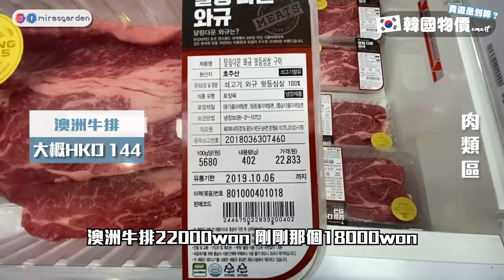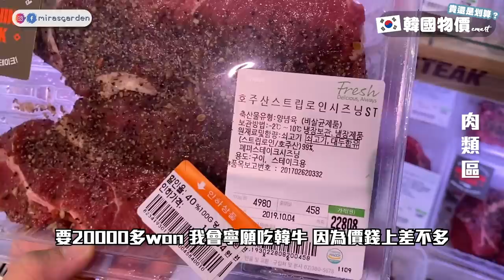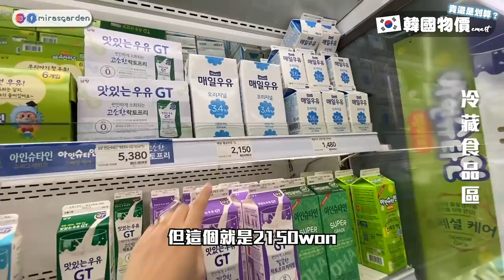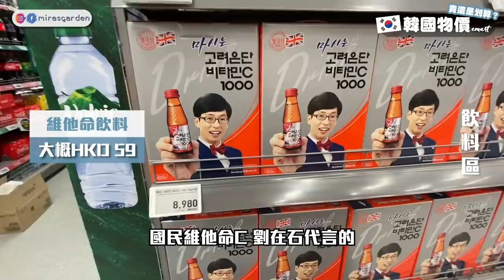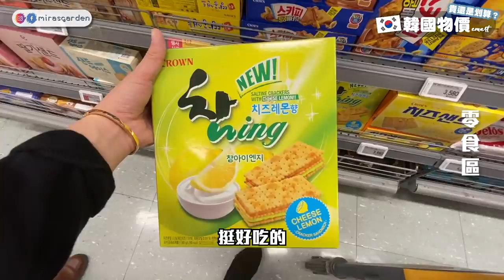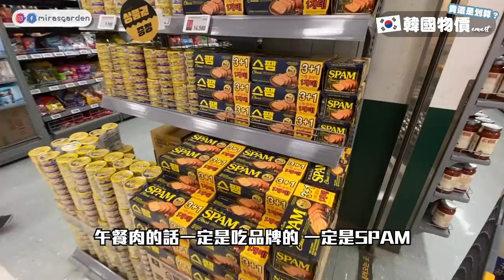韓國知識◆跟我一起逛韓國超市！韓國物價貴還是划算？來韓國之後變得不想買的東西...?! | Mira 咪拉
加入我的社團【Mira與蜜蜂兵團🐝一起玩韓國】